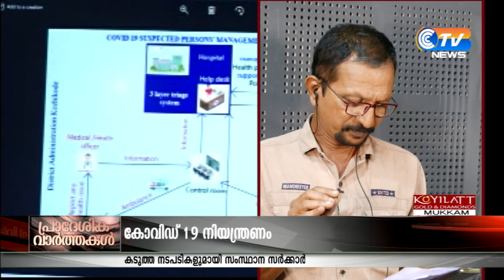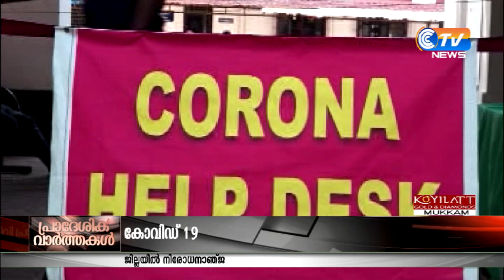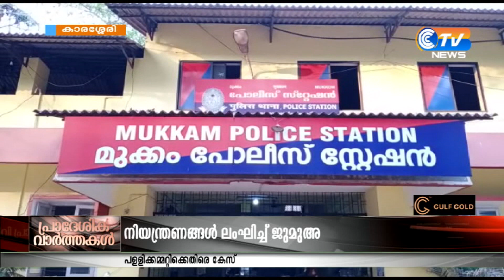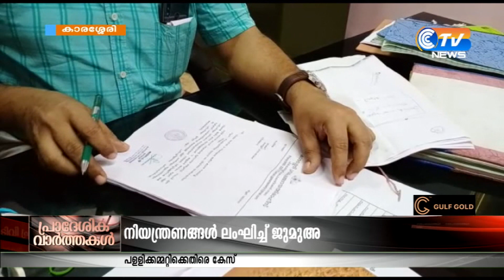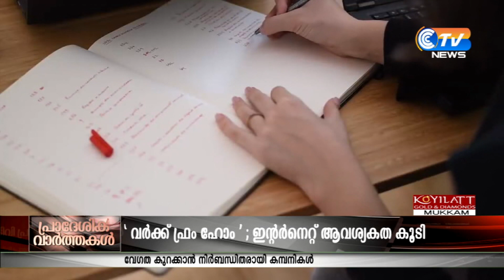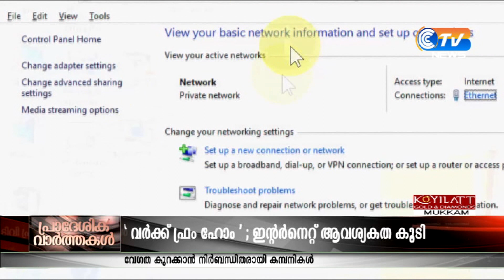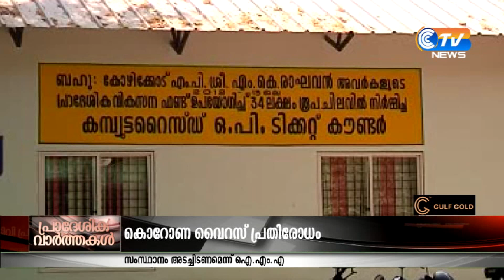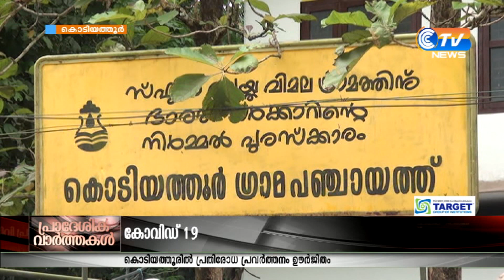CTV NEWS 23 3 2020